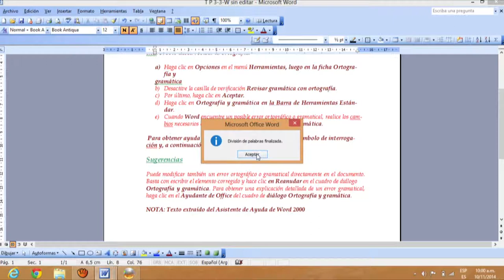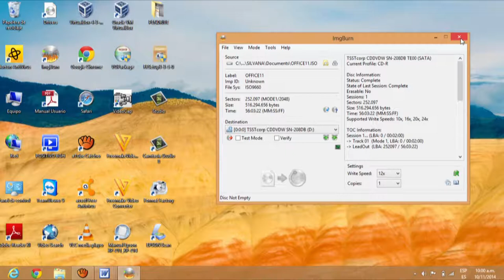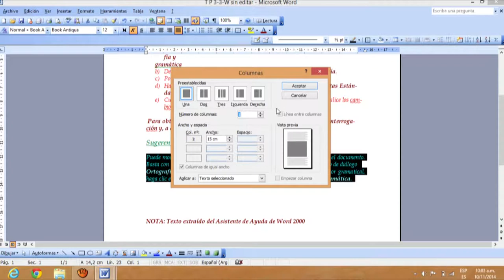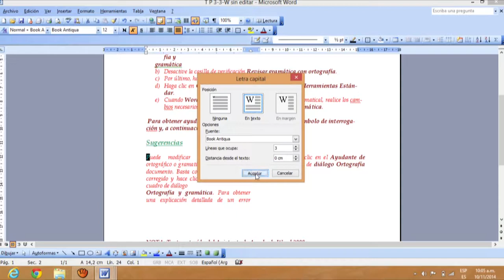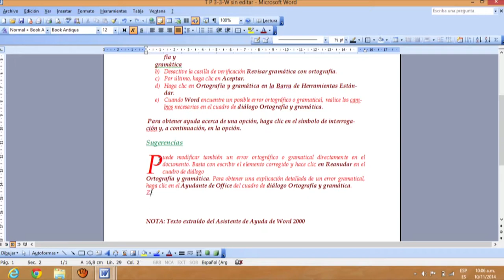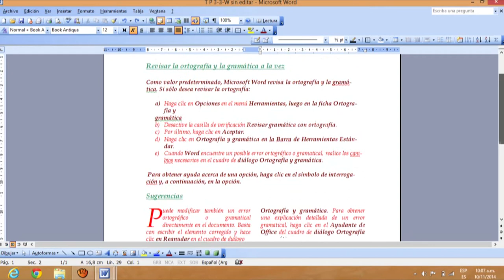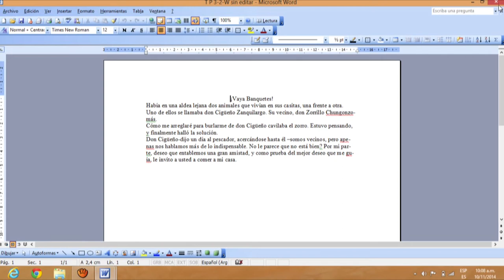TP Apuntes de Word 2000 Parte 2